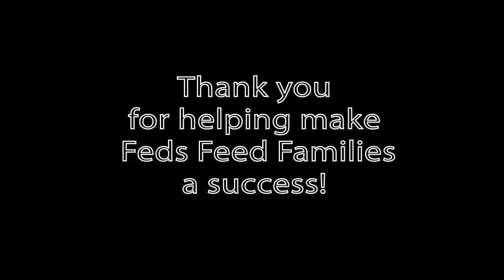Feds Feed Families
The Office of Personnel Management, in partnership with the Chief Human Capital Officers Council, is aiming to collect two million pounds of food from Federal employees this summer in the Feds Feed Families program.

On July 21, 2011, the Federal Highway Administration participated in the Department of Transportation's (DOT) Feds Feed Families Can Castle competition where canned goods to be donated to an area food bank were stacked in intricate architectural structures.  The friendly competition between DOT modes was held to help collect donations for The Capital Area Food Bank.  Federal employees outside of the Washington area are also urged to participate and locate an area food bank for donations in their communities.

Federal employees can donate much needed non-perishable items through the end of August. To learn more about Feds Feed Families,